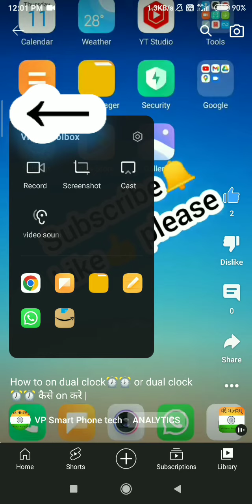How to play Audio in youtube when phone is off or जब Phone off होतभ्भी YouTube पे Audio कैसे on रखे